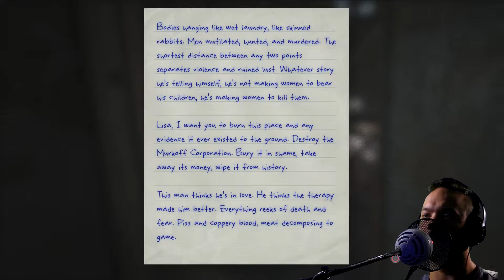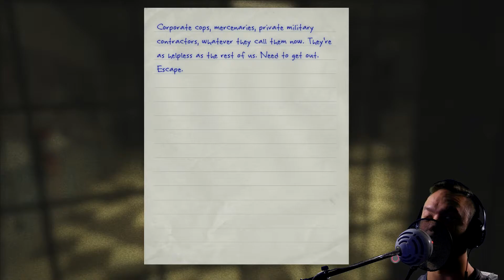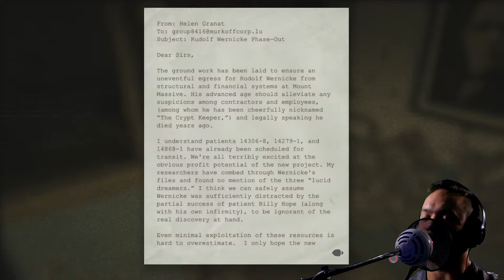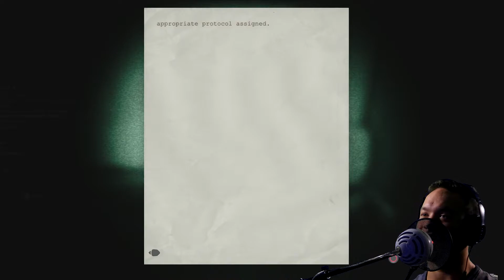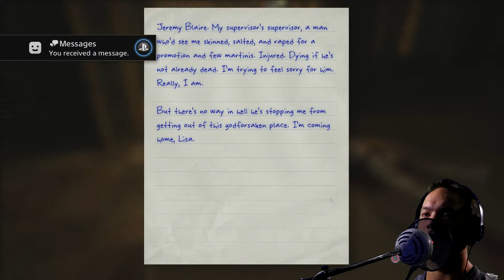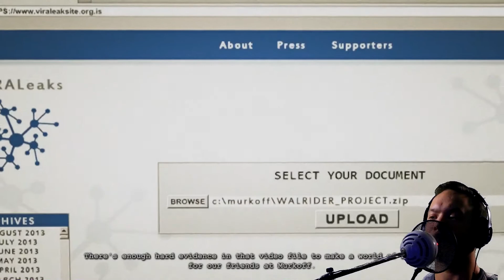Outlast: Whistleblower DLC - ENDING - (My Montage Freak-outs)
- I'd like to thank you for watching me freak-out, I decided to make the montage for the end if you'd like to see all of the scares as a nice little highlight recap...? But otherwise, I'm moving on to the final one Outlast 2, can't wait!

• Whistleblower DLC

• ENDING

• (My Montage Freakouts)

• PS4 Playthrough

• Facecam, Commentary

• (2015)